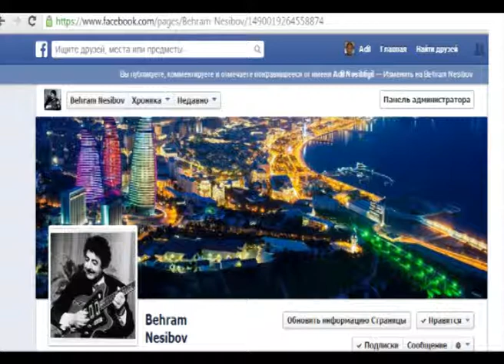Bəhram Nəsibov - Tarda ifası 22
Bəhram Nəsibov - Gecələr 1974-cü il
alt yazıları oxumağı unumayın